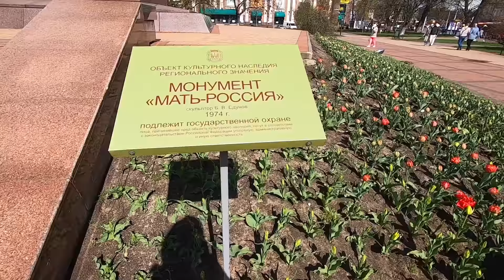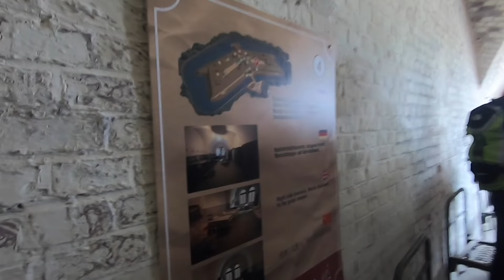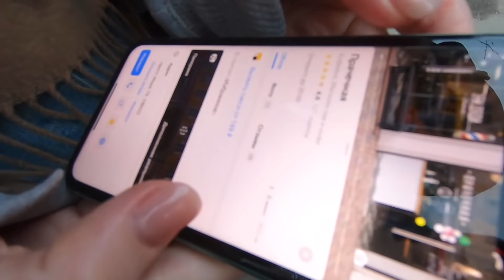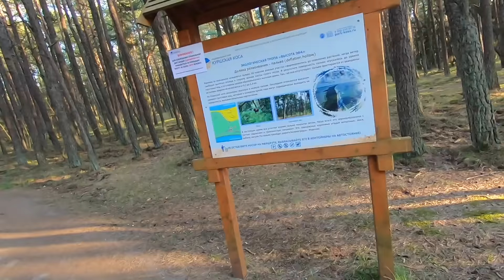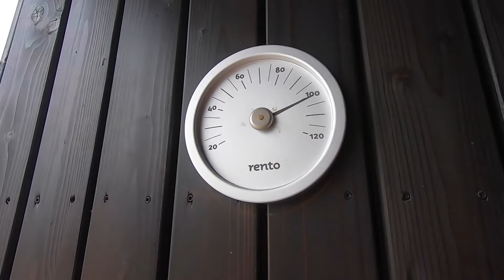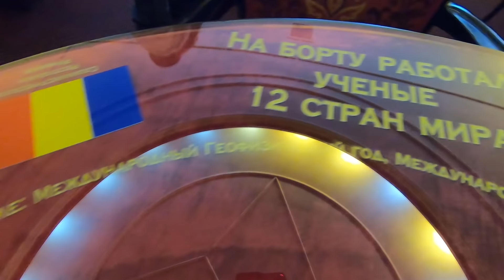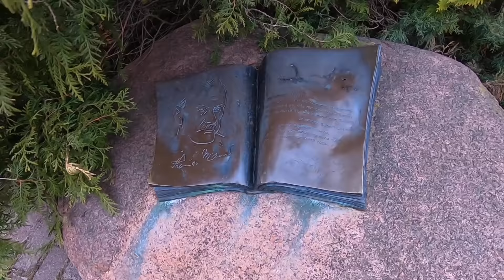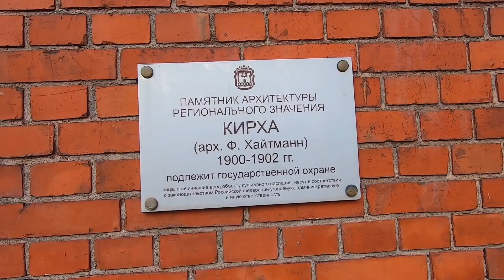Полетели в Калининград на неделю. Рассказываю что посмотреть в Калининграде и области за 7 дней.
История о том, как мы с друзьями отправились в самостоятельное путешествие по Калининградской области на 7 дней и что нам в итоге удалось посмотреть, куда сходить, какие достопримечательности посетить, где вкусно покушать и какие воспоминания привезти из Калининграда. Можете воспользоваться тайм-кодами, если видео для вас получилось большим.

Тайм-коды:
1:37 — Начало прогулки по Калининграду
2:40 — Про дом Советов и старинный прусский замок
6:50 — старинная Кирха в Калининграде
7:14 — могила Иммануила Канта
8:22 — короткая прогулка по Рыбной деревне
9:03 — экскурсия в здании биржи и выставка Гофмана
10:50 — посещение форта Дёнхофф, самый сохранившийся форт в Калининграде
16:02 — Оля пробует открыть ворота форта, которые весят 2 тонны
16:50 — рассказываю про наблюдательную бочку с бойницами в Форте
20:00 — музей Фридландские ворота
20:42 — старинная немецкая мусорка 1938 года, которую досихпор используют
22:14 — Калининградская областная филармония в здании старой кирхи, слушаем орган
23:27 — гуляем по району Амалиенау
24:15 — Шпиль кошки
28:00 — завтракаем в Кофейне №3
29:00 — прогулка по Зеленоградску
32:05 — смотровая площадка на здании старой водонапорной башни в Зеленоградске
33:20 — променад в Зеленоградске
33:52 — приехали на Куршскую косу, начало прогулки
36:16 — пески Куршской косы
38:00 — Экологическая тропа «Высота Эфа»
40:45 — Просто шикарнейший великолепнейший закат!
41:12 — Самый вкусный рыбный ресторан Fishhoff
42:50 — Едем в Nordic SPA, релакс на берегу балтийского моря
47:39 — Я купаюсь в Балтийское море
47:58 — Веня и Алёна прыгают в Балтийское море
48:37 — Прогулка по Балтийску
49:30 — как мы не смогли попасть на экскурсию в крепость Пиллау
51:00 — старинный действующий маяк в Балтийске
51:20 — идем в Музей Мирового океана
52:25 — глубоководный аппарат Мир, который снимал Титаник
53:50 — исследовательское судно Витязь
57:35 — экскурсия по подводной лодке до атомного периода Б-413
59:32 — экскурсия по рыболовному судну
59:56 — используем азбуку Морзе
01:00:39 — загадываю желание взявшись за Рында-Булинь и бью в колокол
01:01:04 — музей Альтес Хаус в Калининграде
01:03:30 — приехали в Светлогорск и это на мой взгляд самый красивый городок в Калининградской области (бывшее название Rauschen)
01:05:48 — макет средневекового Königsber (Кёнигсберга)
01:08:48 — солнечные часы в Светлогорске
01:09:16 — променад Светлогорска и красивейший закат
01:10:15 — Блин не клин, брюхо не расколет
01:12:33 — Аист на крыше в Советске, в дымоходе
01:12:59 — смотрим Мост королевы Луизы
01:14:24 — старинный дом общины Меннонитов 1853 года
01:15:37 — руины старинной крепости Тильзитов в Калининграде
01:16:29 — Кирха 1869 года в Славске
01:16:45 — Конюшня Георгенбург (бывший старинный замок Георгенбург)
01:17:37 — гладим лошадей в конюшне
01:19:15 — прогулка по городу Черняховск (бывший Инстербург)
01:20:28 — заключение про поездку в Калининград